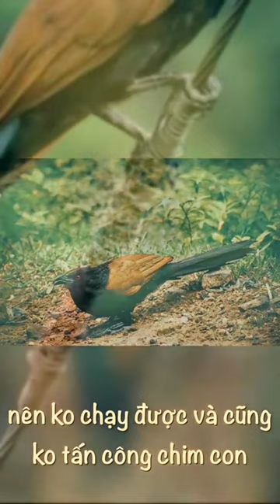Bìm bịp bắt rắn về bảo vệ tổ